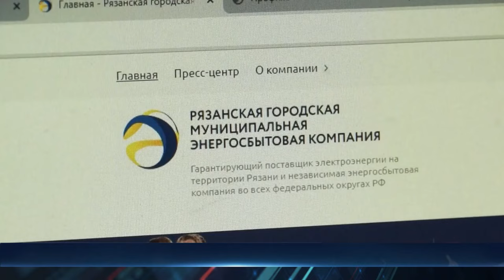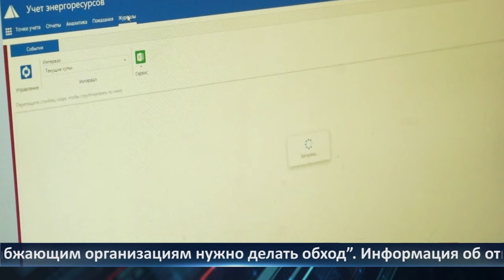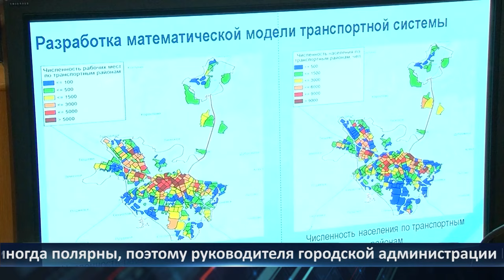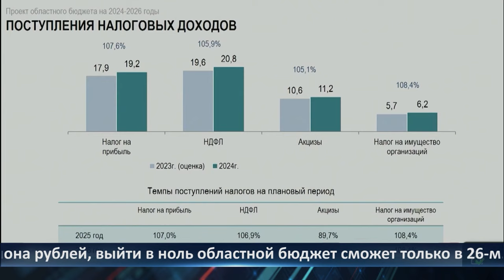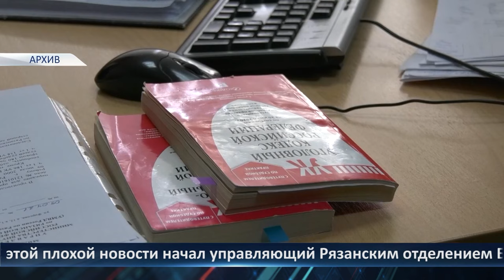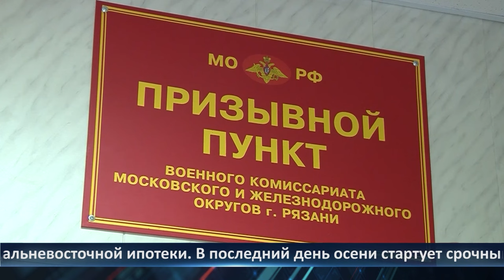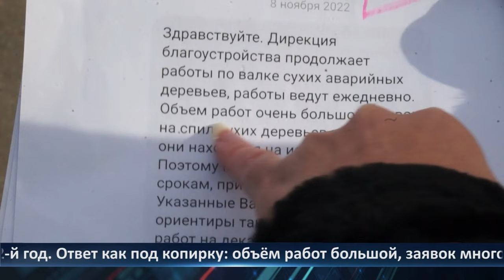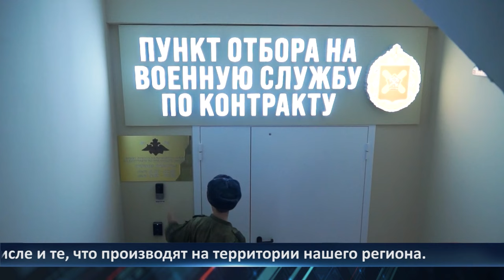Неделя Города - новости Рязани 27.10.2023